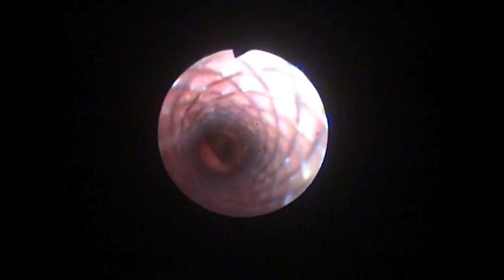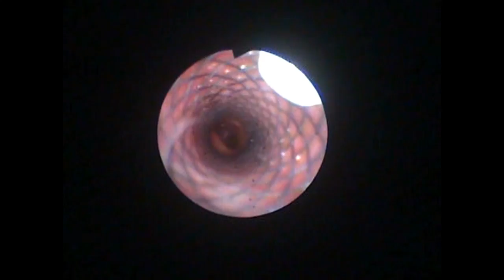Veterinary Bronchoscopy#433, Primary Tracheal Collapse, Five months after tracheal stent placement i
Four months after bronchoscopy in case #399. Tracheal stent was placed for the dog because of primary tracheal collapse. He had presented with strong and persistent cough for the last 3 weeks. Neither migration nor fracture of the stent was visible on CXR. Bronchoscopy revealed LPB narrowing, while no granulation tissues and mild mucostasis in the stent. Advance in cardiomagaly may be possible.